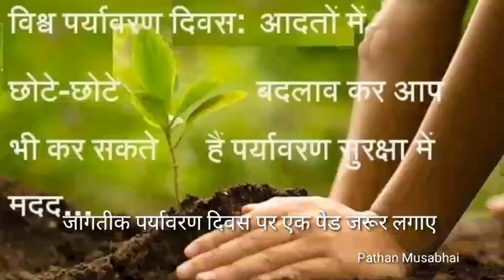जागतिक पर्यावरण दिवस पर एक पेड जरूर लगाए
geography lovers